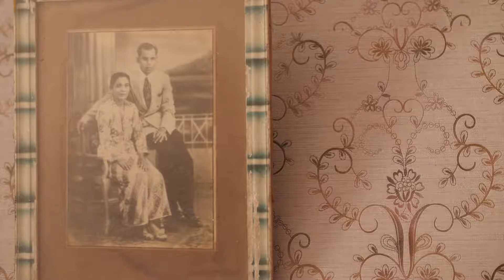Melaka Kristang, aside from the popular community (Trailer)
Melaka is being selected as the World Heritage City by the UNESCO in year 2008. Baba Nyonya Community is often portrayed as the main and popular culture heritage in Melaka. In order to let the world know more about Melaka or Malaysia as a whole, there are also minority community which contains unique own language, music and dance. The Melaka Kristang Community, that has been set at the Portuguese Settlement from 1930s in Melaka has been strived hard to maintain and preserve their own cultural heritage. They are the Portuguese and Dutch descendants from the colonisation period during the 15 centuries. Their daily life are influenced by mixed culture from their forefathers and also the local Malaysian culture. The Malacca Portuguese Creole Language, Papia Kristang is listed as “Severely endangered” language under the UNESCO Atlas of the World's Languages in Danger.